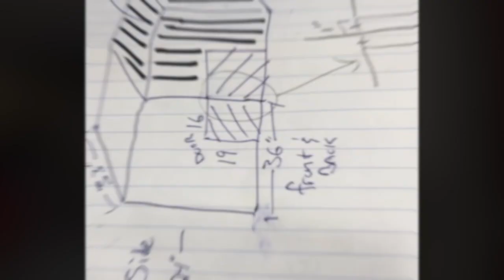Building a custom dog house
The Box, Burien's makerspace near Seattle in Washington State, is a community-driven workshop with a variety of tools and equipment for people of all skill levels to create, learn, and explore.

Amenities include:
3D Printer
Laser Cutter
Vinyl Cutter
CNC (Wood & Plasma)
Sewing machine and fabric/remnants shelf
Power Tools
Editing Bays
Podcasting Room
Drafting Tables
A conference room
Pop up kitchen with indoor seatting
And more!

The Box is a great place to make prototypes, work on DIY projects, or learn new skills.

Discover the innovative world of Burien’s newest addition to the creative community – ‘THE BOX’. Nestled in the basement of the local business non-profit’s office building in the heart of downtown Burien, THE BOX unfolds as a modern makerspace offering a plethora of amenities to Discover Burien members. This haven of creativity invites do-it-yourself enthusiasts to delve into a variety of projects, harnessing the power of cutting-edge technologies.

At THE BOX, your ideas transcend from mere thoughts to tangible creations. With a range of equipment at your disposal, including 3D printers, laser and vinyl cutters, the boundaries of what you can create are only limited by your imagination. For the audio-visual aficionados, the podcasting room and editing bays provide the perfect sanctuary to hone and express your ideas.

But THE BOX is more than just a hub of high-tech tools. It's a space where the old meets the new. Traditional crafting finds its place alongside digital fabrication with amenities like sewing machines, fabric remnants shelf, and drafting tables. The woodworking and plasma cutting CNC machines bridge the gap between classic craftsmanship and modern manufacturing techniques.

The makerspace extends its utility beyond solo work with a conference room, ensuring collaborative ventures find a conducive environment to thrive. It's a realm where creativity knows no bounds, providing the community with a platform to design, build, and dream.

Whether a student, a hobbyist, or a seasoned creator, THE BOX has something for everyone. With flexible membership options including monthly and drop-in rates, embarking on your creative journey has never been easier. Take advantage of the in-house certification process and immerse yourself in a milieu of ceaseless innovation. Your adventure into the realms of creation awaits at THE BOX, Burien’s marvelous makerspace.